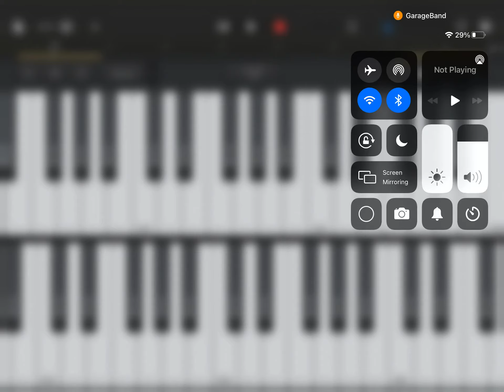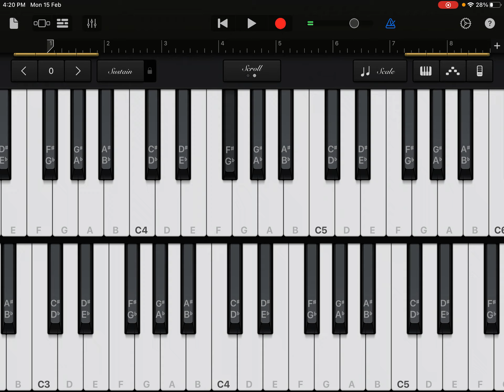Alan Walker On My Way how a beginner would play it on piano [part 2]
Wabitagi!